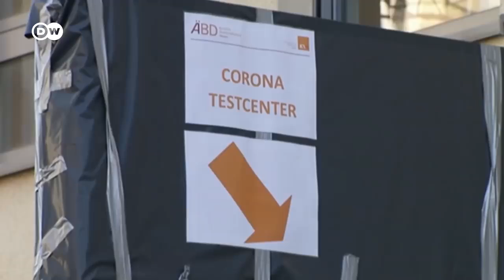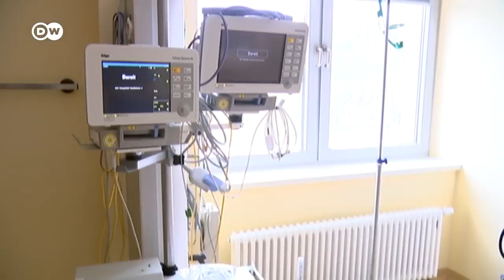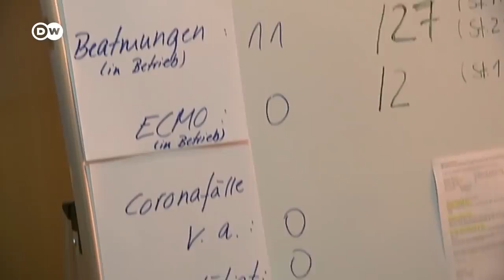Coronavirus Update Italy reports record death toll +++ Zero new domestic cases in China DW News